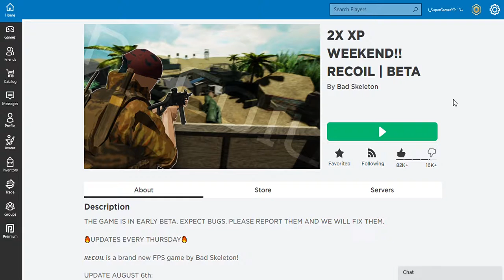Roblox - Recoil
Playing a few matches on the game Recoil for fun.